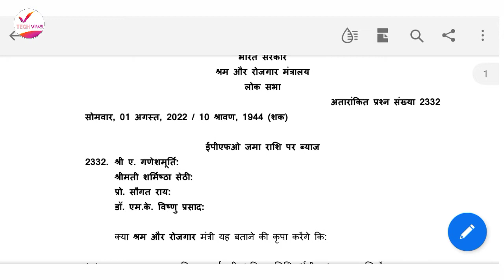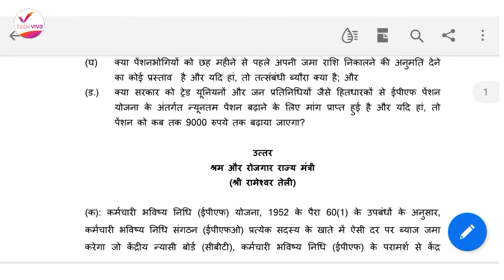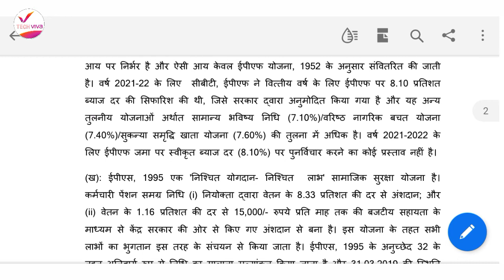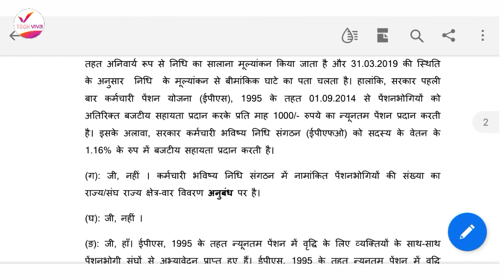EPFO 3 NEW UPDATE | EPS -95 New update | EPFO Rate of intrest update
Namaskar doston

 is video mein aapko bataya kya hai EPFO ko Lekar Hue 3  update
    kya hai vah update janne ke liye pura video Jarur Dekhen
 1. 6 mahine se pahle PF ka pension ka Paisa Nahin nikal sakte hain
PF
2.  members ke rate of interest new update

3.   EPS.  95 pension members  new update